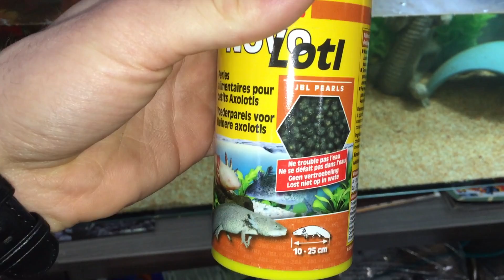Présentation de mes Axolotls